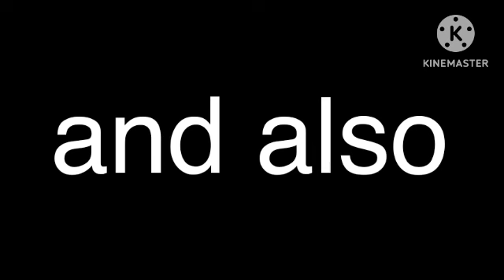My first video of July!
this is my first video of July!

(for @remote-bfb, @theblueberryhaypile, @IsacCraftTheMiiFan2K09, @yusatelevision, @NickelodeonBrosSplatscovery, @MintelThames, @user-g8k4l, @RedeChiliOfficial, @dixedd_yt, @NBCSPE, etc.)

(Credits to One True Media.)